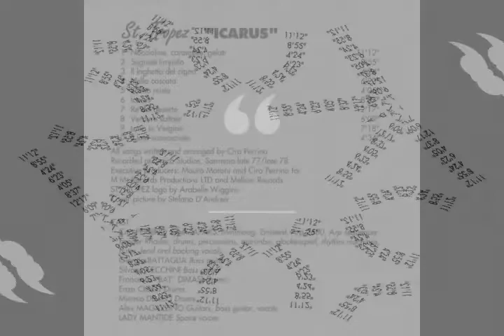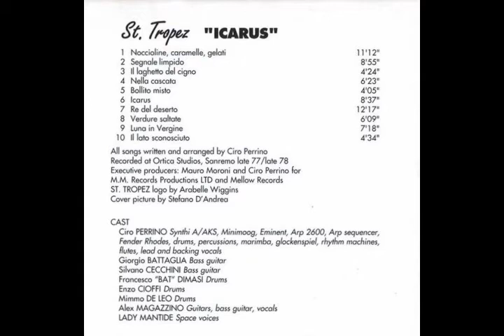St Tropez - Noccioline, Caramelle, Gelati (cut-fast)